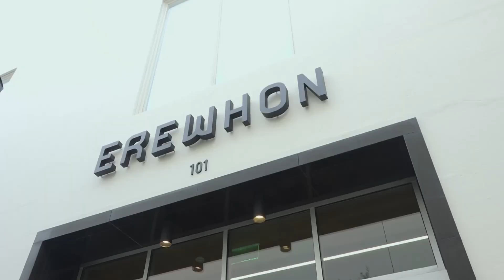Erewhon Pasadena Ribbon Cutting Event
Erewhon Pasadena opens its doors on Lake Avenue to the community with a ribbon cutting ceremony on September 13, 2023.